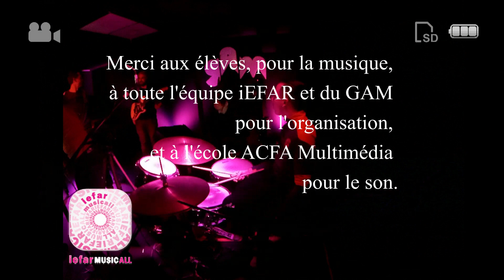BALTHAZAR by iEFAR Students école de musique Montpellier record@GAM 22 01 18